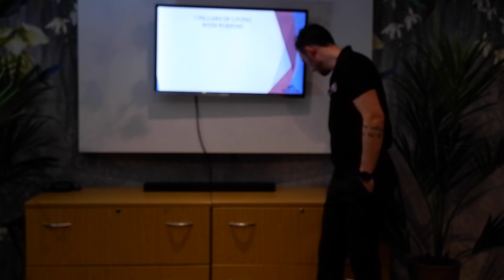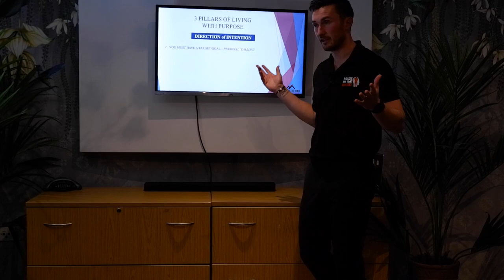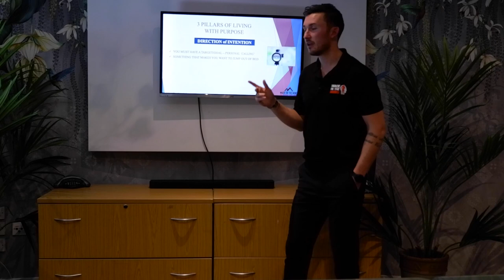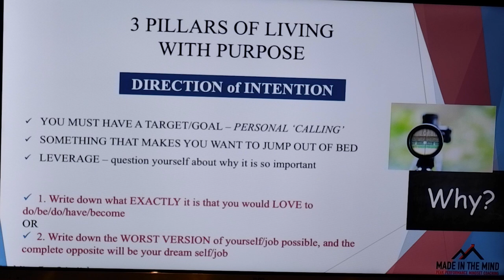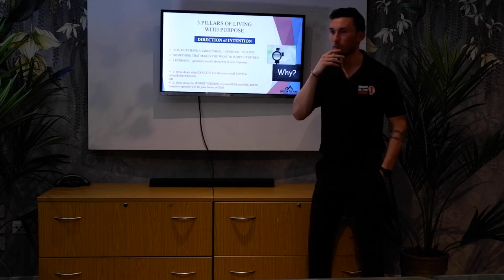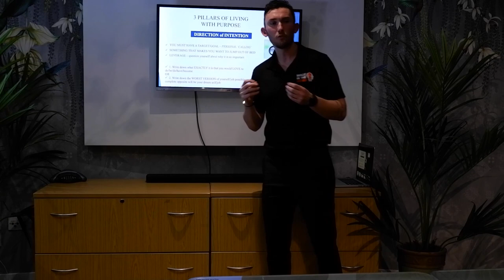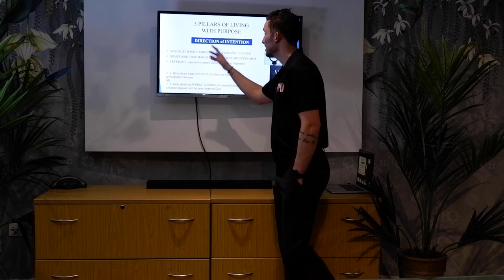Matt Young Speaker Forum Part 1 - Aug 2021